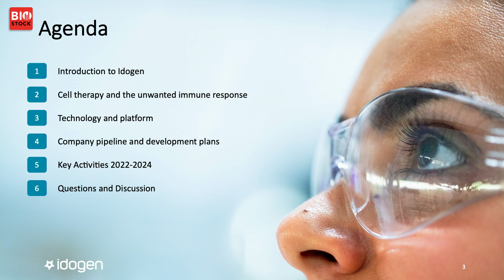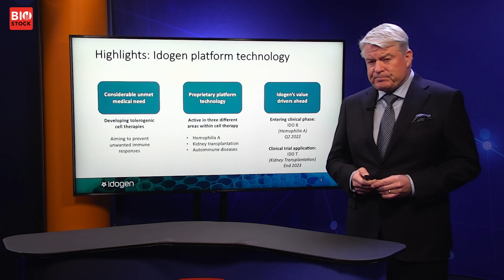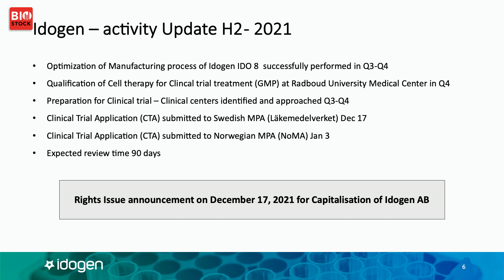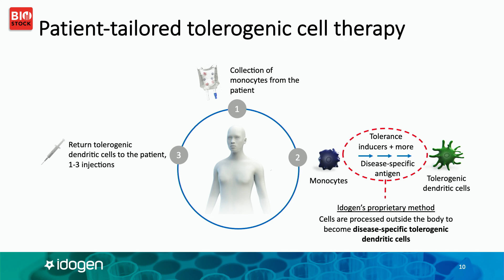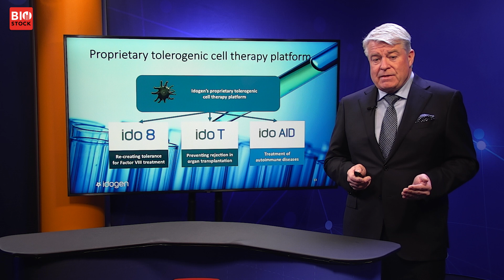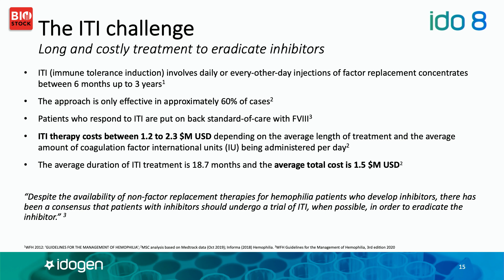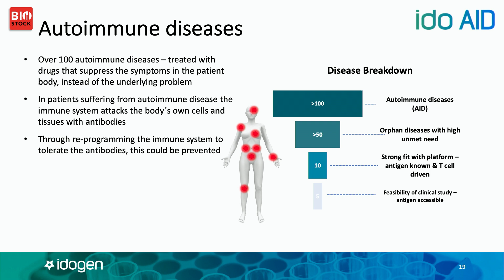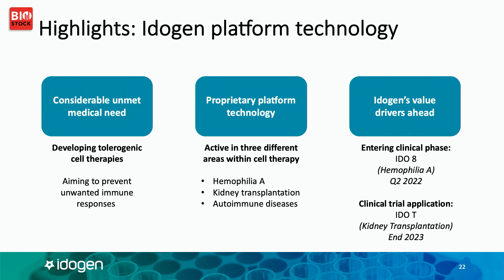BioStock Investor Meeting March 2022 | Idogen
Idogen's CEO Anders Karlsson presents the company at BioStock Investor Meeting in March 2022.

0:00 Welcome
0:12 Agenda
0:54 Brief introduction to Idogen
2:20 Platform technology
3:15 Activity update H2 2021
4:30 What is cell therapy?
5:10 Dendritic cells
7:34 Patient-tailored tolerogenic cell therapy
8:24 Collaboration with Radboud UMC
9:08 The unwanted immune response
9:55 Proprietary tolerogenic cell therapy platform
10:08 Hemophilia A
11:20 The ITI challenge
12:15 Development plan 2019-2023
12:48 Kidney transplantation
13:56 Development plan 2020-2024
14:45 Autoimmune diseases
15:30 Key activities and way forward 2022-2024
16:35 Summary
17:40 Q&A